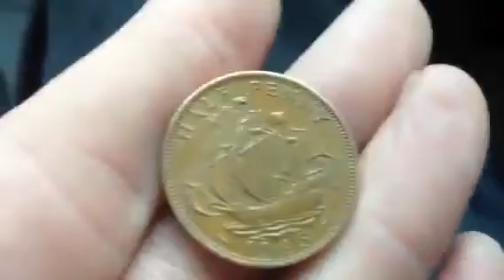Half penny 1965XXX2013